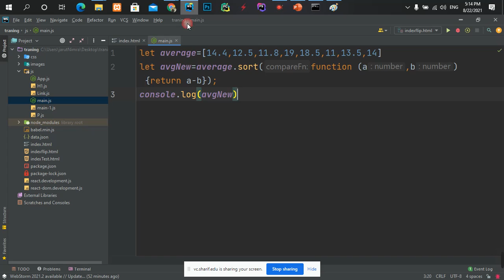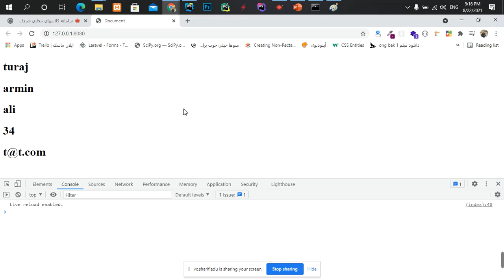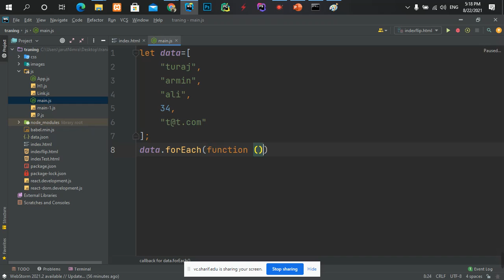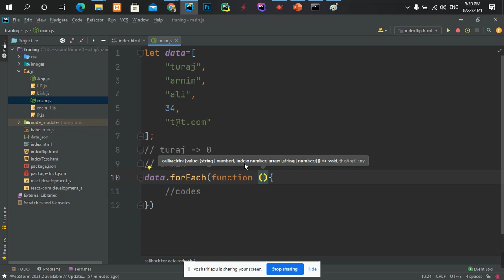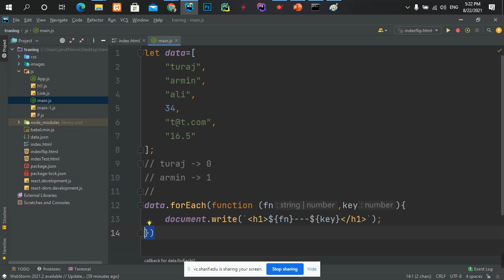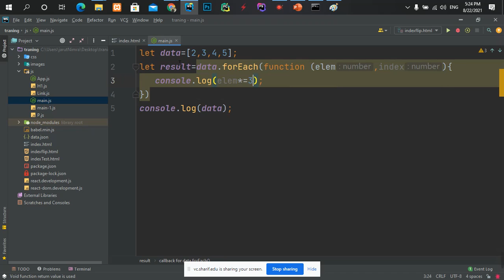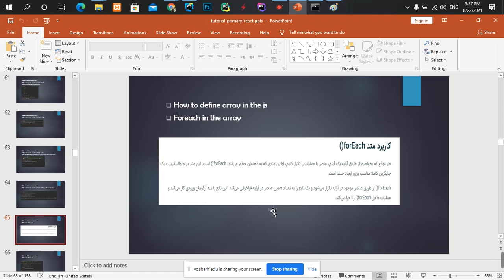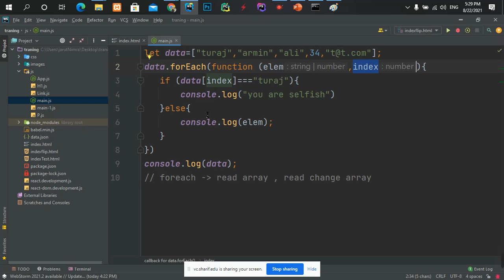part171 اموزش قسمت foreach در جاوا اسکریپت